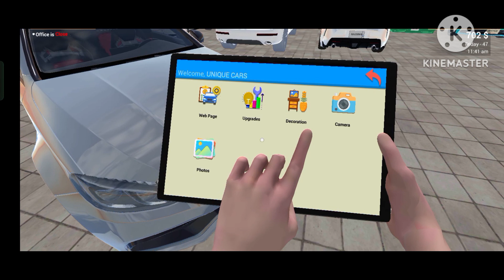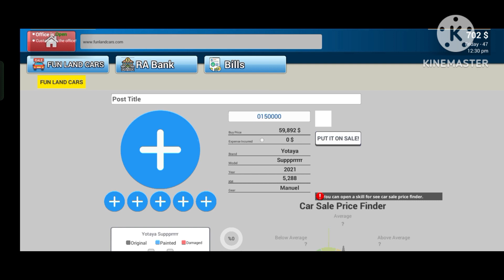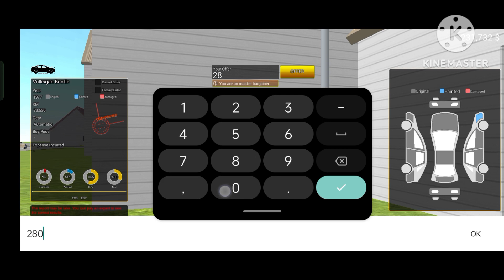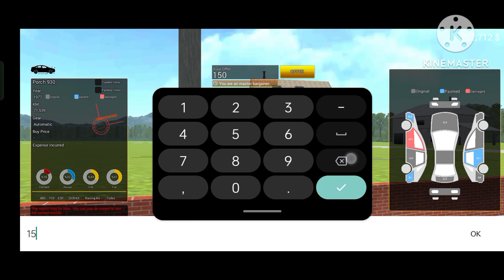car for sale new update and add new cars 🥳🥳